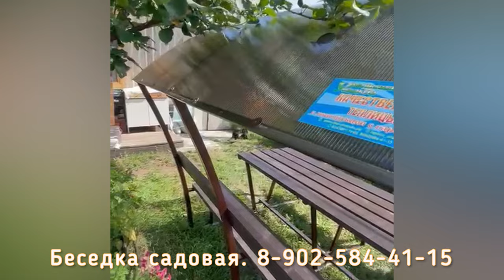БЕСЕДКА САДОВАЯ ОТЗЫВ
Беседка садовая.
А у вас есть на даче место, где можно спокойно посидеть и отдохнуть с книжкой и чашечкой кофе или провести вечер в компании друзей за шашлыками?
Надеемся, что после этого поста такое место появится!

Смотрите, какую шикарную беседку мы сделали для наших покупателей

Беседка садовая размеры:
Ширина 1750 мм по основанию и 2600 мм по крыше.
Длина 2000мм
Высота стен 1500мм
Ширина стола 730мм
Каркас изготовлен из оцинкованной профильной трубы трёх видов: 40/40/1,4;  20/40/1,4 и 20/20/1,2 мм.
Мощный и усиленный каркас
Покраска полимерно Порошковая, цвет стандартный 8017 шоколад, но возможна Покраска в любой цвет по RAL
Покрытие: сотовый поликарбонат цветной НОВАТРО 4мм, плотность 0,75 кг/м2
Доска строганная,  сухая и обработанная специальным составом для защиты дерева, цвет палисандр
Комплектация включает широкий стол и две удобные лавочки.
Покрытие закреплено шайбами. Имеется также торцевой профиль для защиты сот поликарбоната.

Прекрасно пропускает свет, но не перегревается.
Полный комплект, больше ничего не нужно докупать!
Очень компактная беседка, не занимает много места, не требует особого ухода, долговечная и надёжная!